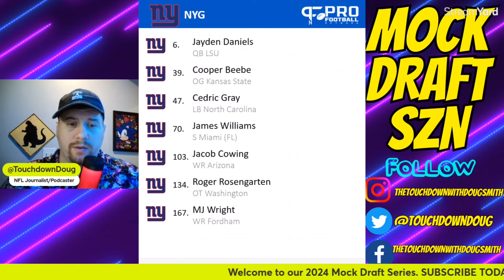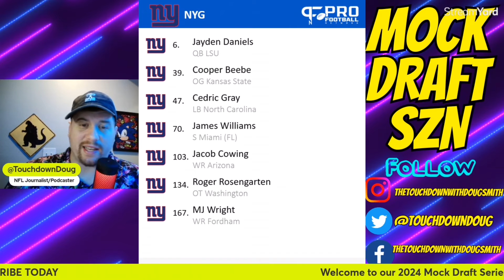New York Giants 2024 MOCK DRAFT | New QB, New Vision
Instagram.com/TheTouchdownwithDougSmith Tiktok@TheTouchdown Twitter@TouchdownDoug